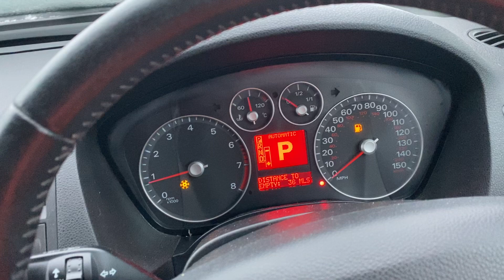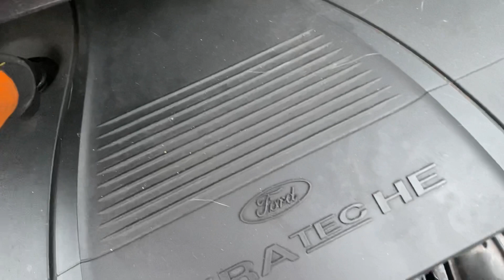Разборка Ford - C-Max 2002-2010, 2.0 (VIN: WF0EXXGCDE7L31627) TF07LAC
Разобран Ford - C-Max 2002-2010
Основные характеристики:
Год выпуска: 2007
Двигатель: 7L31627
Объём двигателя: 2.0
Тип двигателя: Бензин
Коробка передач: КПП автомат (АКПП)
Кузов: Минивэн
Смотри каталог запчастей Ford - C-Max 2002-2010 на :
⏰ Режим работы колл-центра:
08:00 – 20:00 – ежедневно

Для наших покупателей:
- бесплатная доставка;